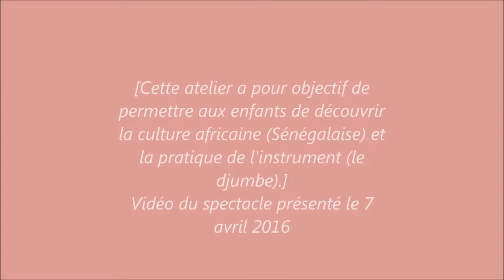7-04-2016 Ville Seyssinet-Pariset - spectalce percussions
Dans le cadre des ateliers périscolaires, l'atelier Percussion a présenté son petit spectacle.